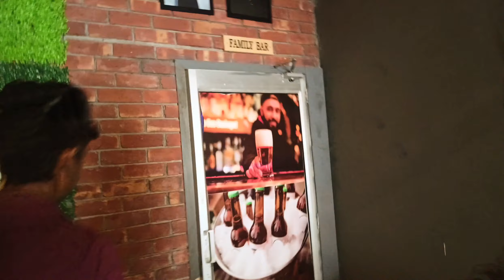FUN WITH FRIEND's 😃 || *KILLED SNAKE* 🐍😦 || ENJOY MELA 🥳 || *MITTAL MALL* 💫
FULL ENJOY WITH FRIEND'S 🙌